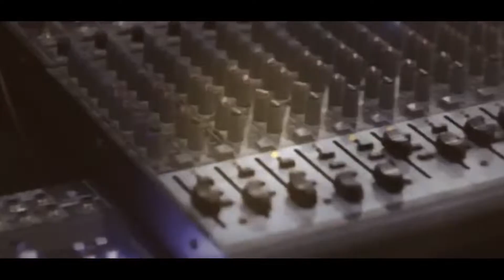الفنان بهاء الجلاد حلاقة العريس عبيدة يونس البطة مخيم نورشمس T Aljabaly2019